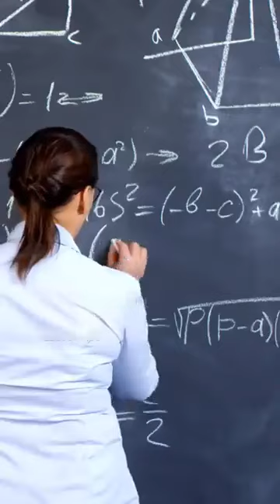DR DESCRIBES ❤️ EASY BETTER SLEEP AND THAT LEADS TO HEALTH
❤️ EASY BETTER SLEEP AND THAT LEADS TO HEALTH